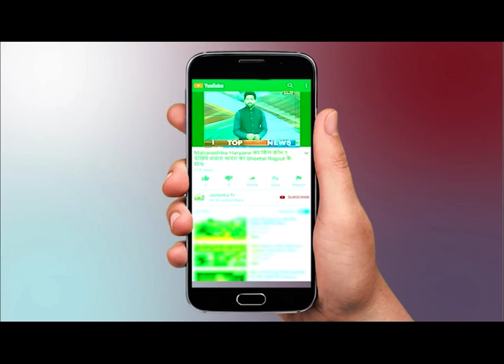Moradabad Truck Accident | मुरादाबाद: रफ़्तार ने छीनी सात लोगों की ज़िंदगियां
ट्रक और मिनी बस में जोरदार टक्कर मुरादाबाद में रफ़्तार ने छीनी सात लोगों की ज़िंदगियां 25 घायल I

Truck and minibus collided with the speed in Moradabad, snatching seven lives, 25 injured.